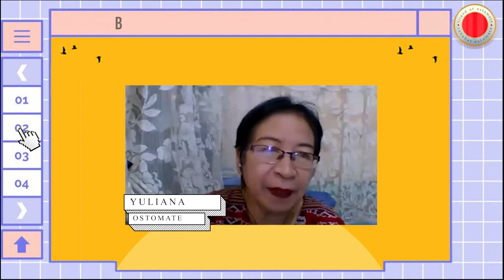BISIK OSTOMATE EPS. 23 CARA BANGKIT DARI KETERPURUKAN BAGI PENYANDANG STOMA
Bincang-bincang dan Diskusi Asik dengan ostomate tentang berbagai kisah inspirasi kehidupan para sahabat sebagai penyandang "invisible disability".

Hubungi kami di 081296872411 (Wocare Center)